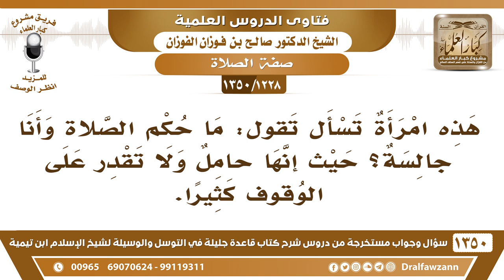[1228 /1350] هذه امرأة تسأل تقول: ما حكم الصلاة وأنا جالسة؟ لأنها حامل ولا تقدر على الوقوف كثيرا.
-[1228 /1350] السؤال: هذه امرأة تسأل تقول: ما حكم الصلاة وأنا جالسة؟ حيث إنها حامل ولا تقدر على الوقوف كثيرًا.
الجواب: نعم، إذا كانت تحتاج إلى الجلوس تجلس، تصلي وهي جالسة؛ لأن الحمل نوعٌ من المرض، وأيضًا فيه ضرر على الحمل إذا قامت، ففيه ضرر على الحمل، فيباح لها أن تصلي جالسة.تقول: وما حكم قطع صلة أقاربي الذين يجيء منهم مشاكل كثيرة، وأنا متضررة من ذلك؟عليك بالمواصلة ولو قطعوكي، الرسول صلى الله عليه وسلم قال: «ليس الواصل بالمكافئ، ولكن الواصل الذي إذا قطعت رحمه وصلها»، فأنتِ أدي الذي عليكِ، وهم عليهم مسئوليتهم.
للاشتراك في قناة الشيخ صالح الفوزان
أسئلة وأجوبة من شرح قاعدة جليلة ( 1350 ) مقطع

للاستفسار والإقتراحات والدعم
رئيس الفريق
لمشروع كبار العلماء